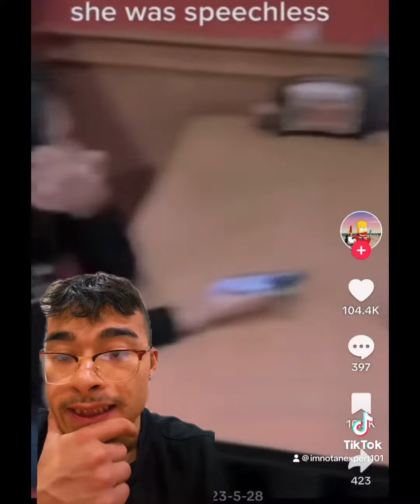He Caught Her Cheating